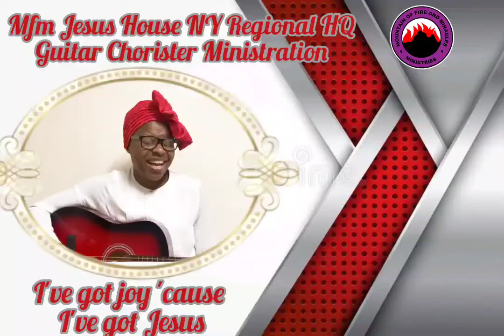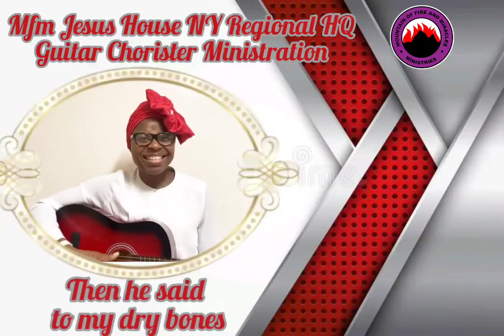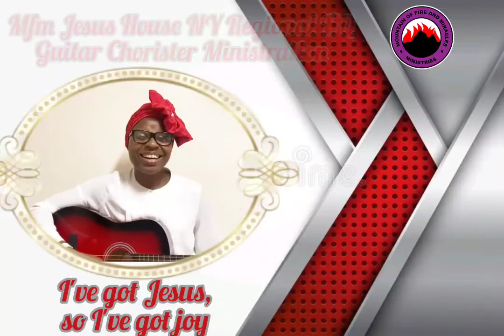I've Got Joy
I've Got Joy by Cece Winans

Romans 8:37
Nay, in all these things we are more than conquerors through him that loved us.

James 1:2
My brethren, count it all joy when ye fall into divers temptations; Knowing this, that the trying of your faith worketh patience. But let patience have her perfect work, that ye may be perfect and entire, wanting nothing.